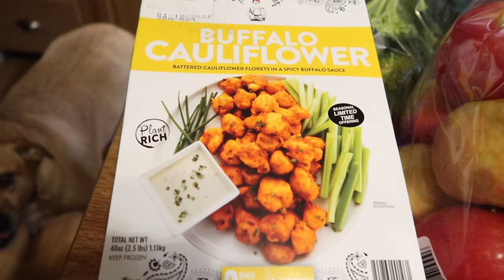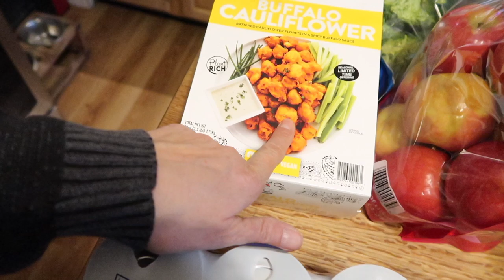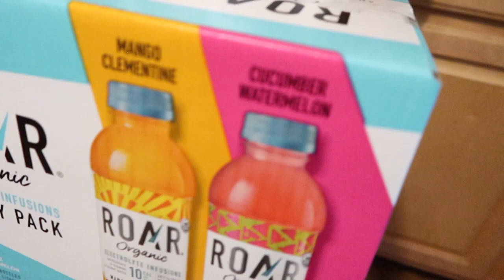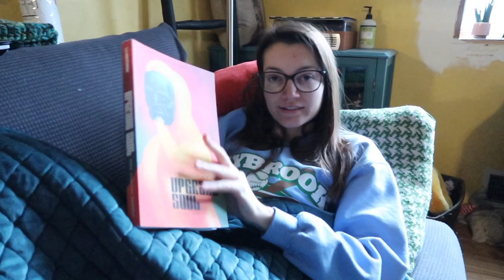I Waited For You!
I Waited For You! (02/24/20)
Spent almost the entire day in the car today. Marc had to go to the doctor. Shopping haul from Target & SAMs Club. A little bit of everything dinner. Thanks for all your support - we much love you!

ON THIS DAY:
1 Year Ago:
2 Years Ago:
3 Years Ago:
4 Years Ago: